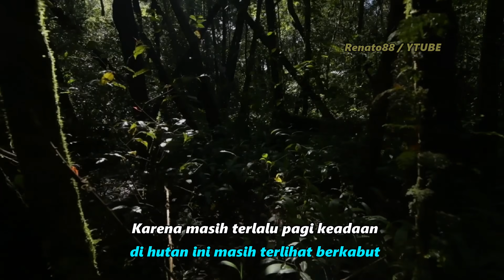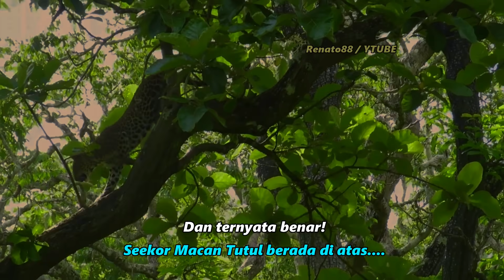Hewan Predator Mengintai Saat Penelusuran Di Alas Purwo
Penelusuran masuk ke dalam Alas Purwo untuk mencari satwa langka sudah kami lakukan beberapa kali.
Macan Tutul, Anjing Ajag, Monyet, Babi Hutan, Merak, Elang alap, Rusa, Ular Cobra, burung Betet dan lain-lainnya pernah kami jumpai di hutan angker ini.

Semoga Macan Tutul dan aneka satwa lainnya
bisa selalu aman di hutan ini
Salam Lestari